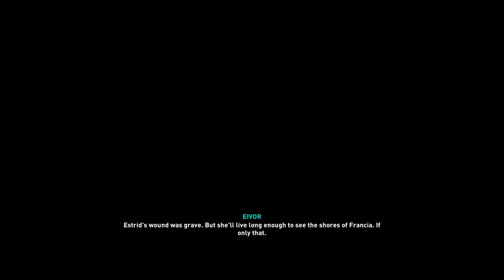AC Valhalla Story Gameplay A Breviary of Broken Hearts Essexe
This Video will tell The Story of Eivor from Begining until Ending. Focus on Story, Cutscenes, and Boss Fights. Zealot Fights sometimes and Legendary Animal sometimes included. Enjoy!

This Game is my personal Favorite for this year 2020 - Early 2021. The Open World really Open World Exploration is so good. Many Side Quests. Many Mysteries in The World Map. Collecting Weapons, Artifact, Skill Book, Fighting Legendary Animals, Collecting Trophies, Fighting Zealots who hunting you, Boss Fights, and Raid For Upgrading your Clan Village. Massive Size The World Map. The Gameplay is also enjoyable Stealth style or Direct Combat. You can Stay in the game for a really long time. Great Game!